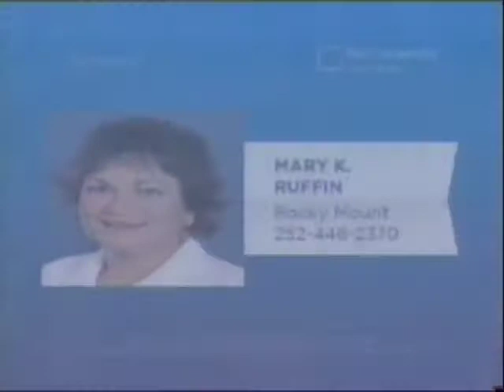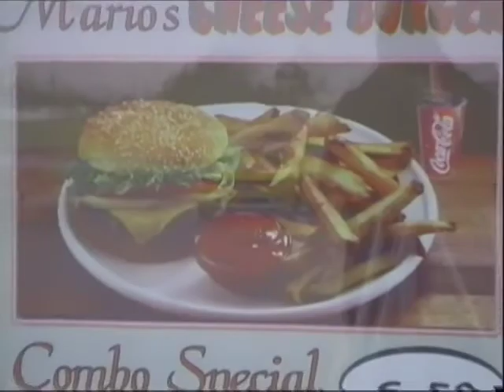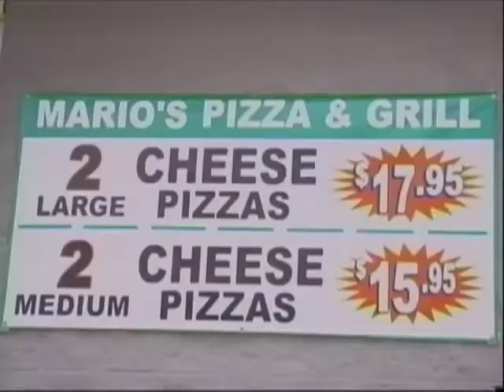Morning Show: Post Gubernatorial Debate